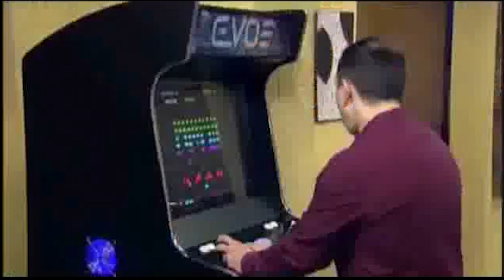Bespoke Arcades Evo Arcade Machine on STV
The Evo Arcade Machine by Bespoke Arcades being reviewed on STV.